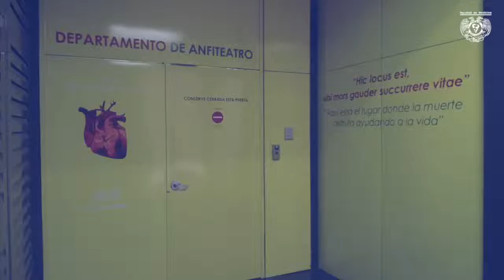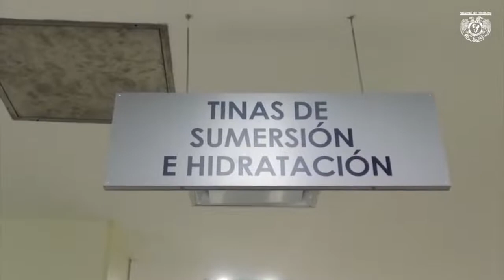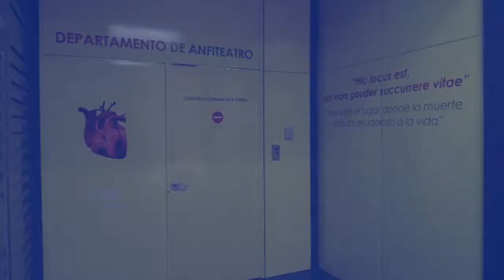Programa de Donación de Cuerpos UNAM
El Programa de Donación de Cuerpos de la Facultad de Medicina, surge ante la necesidad de remodelar las instalaciones del anfiteatro y las salas de disección...